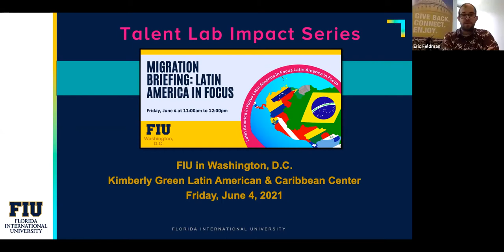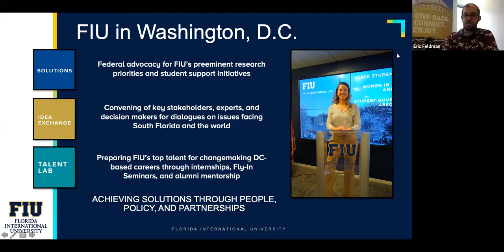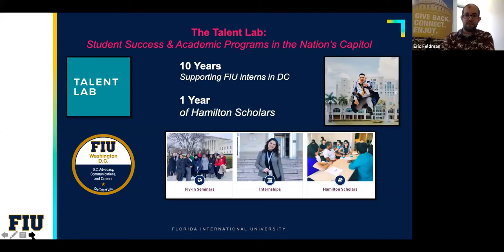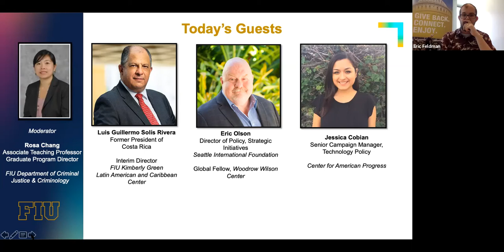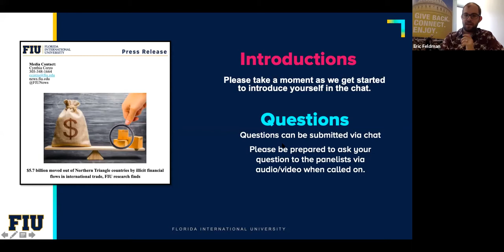Migration Briefing: Focus on Latin America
Topics of focus include push factors from Central America and Spanish-language disinformation at the U.S.-Mexico border and targeting Latinx users of messaging and social media apps.

Luis Guillermo Solis, Former President of Costa Rica and Director, FIU Kimberly Green Latin American and Caribbean Center

Eric Olson, Director of Policy and Strategic Initiatives, Seattle International Foundation; Global Fellow, Woodrow Wilson Center

Jessica Cobian, Senior Campaign Manager, Technology Policy, Center for American Progress

Moderated by: Rosa Chang, Associate Teaching Professor and Graduate Program Director, FIU Department of Criminology and Criminal Justice.